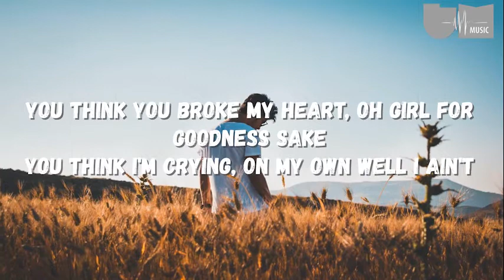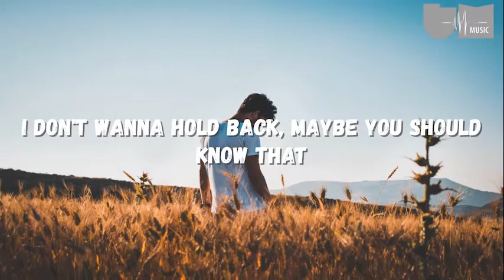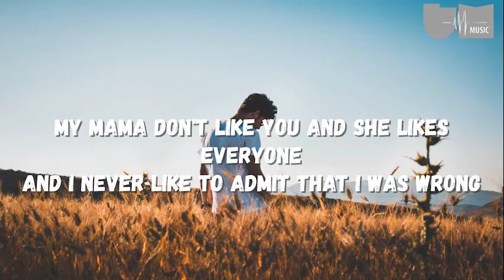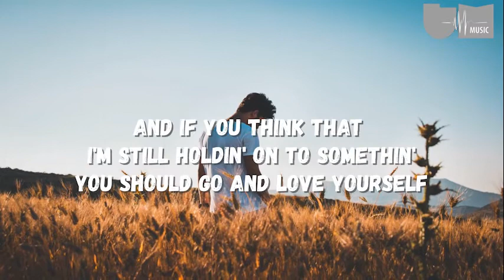Justin Bieber - Love Yourself (Lyrics Video)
Learn how to sing in only 30 days with these easy, fun video lessons!

‘Purpose’ Available Everywhere Now!